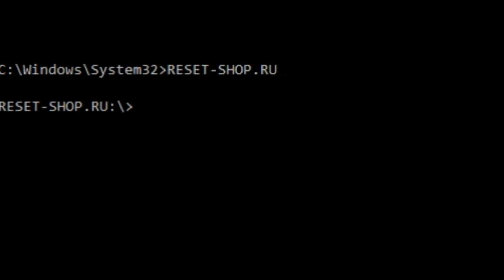Что лучше: две дешевых видеокарты или одна дорогая? RX460 4GB vs RX 460 4GB CrossFire vs GTX 1060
Тестирование AMD RX460 4GB, AMD RX460 4GB CrossFire, Nvidia GTX 1060 в семи популярных играх.
Тестовая платформа:
Kingston HyperX KHX2666C15D4/8G x2